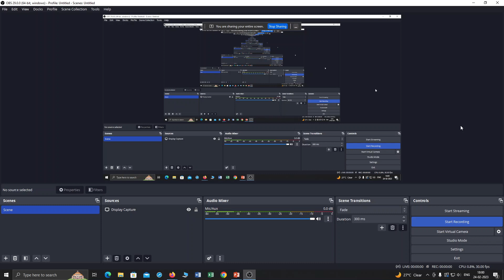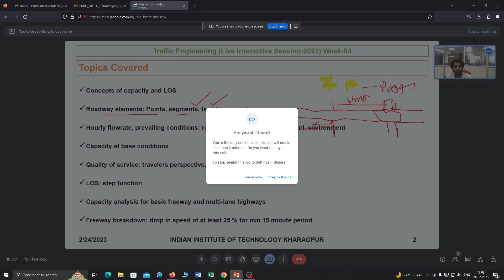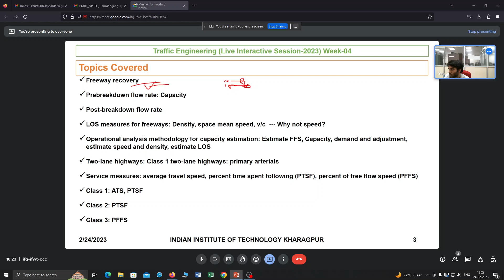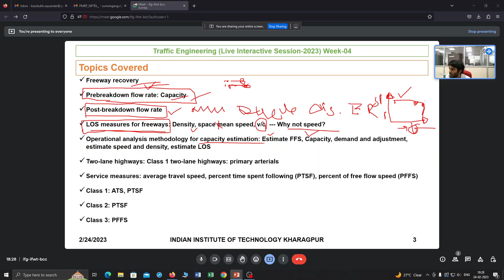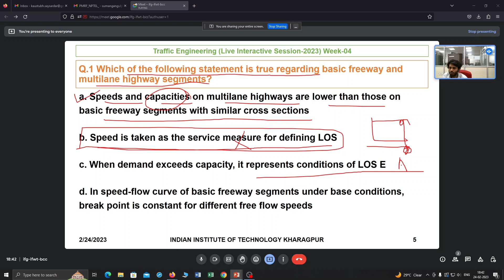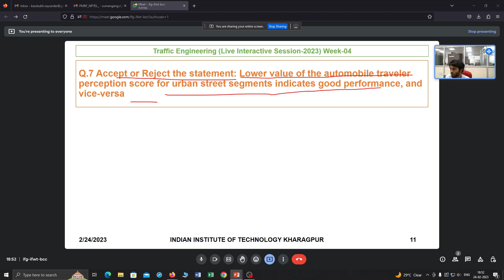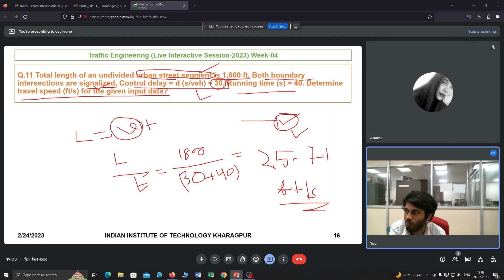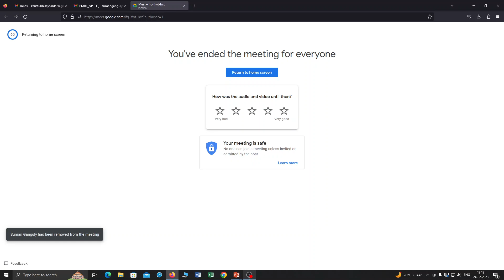Week 04 Traffic Engineering Interactive Sessions 2023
This is the fourth week of live interactive session conducted for the course Traffic Engineering